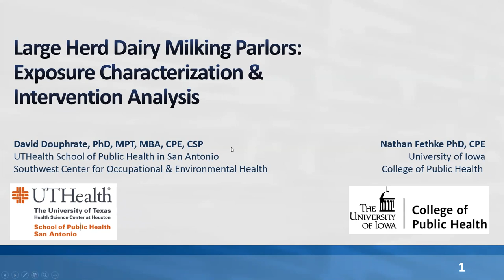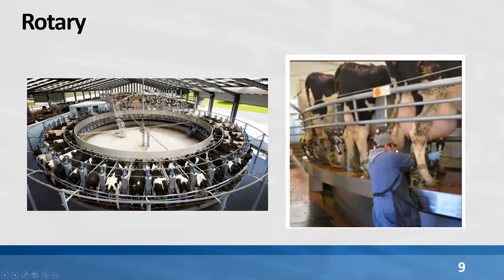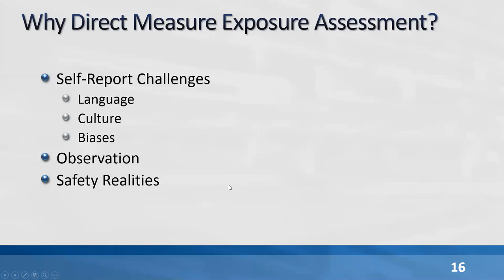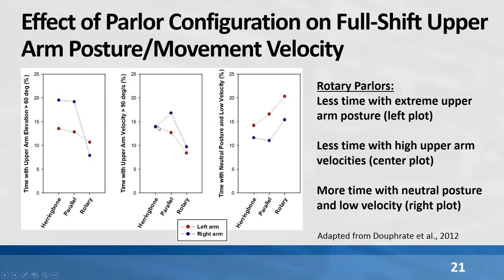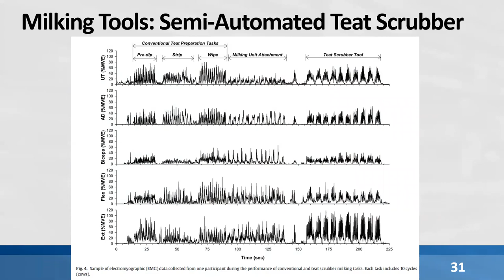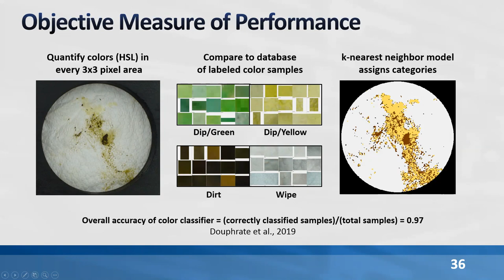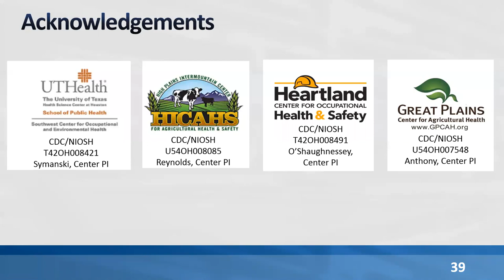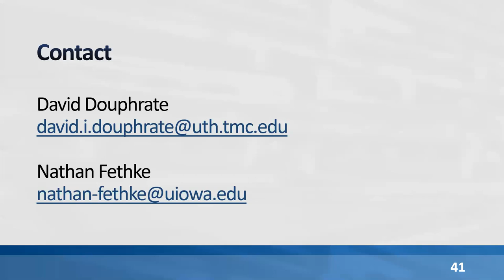Large Herd Dairy Milking Parlors: Exposure Characterization & Intervention Analysis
Presented By:
David I Douphrate, PhD, MPT, MBA, CPE, CSP (​SWCOEH - UTHealth)
Nate Fethke, PhD, CPE (Heartland COHS- University of Iowa)

Webinar Details

During this webinar, learners will be presented with working realities inside large-herd dairy milking parlors, contributing factors to the development of musculoskeletal disorders, and how direct measurement research techniques are being used to characterize physical risk factors and evaluate interventions in these challenging working environments.

Learning Objectives

​At the completion of this webinar, participants will be able to:

--Describe differences in workplace designs of large-herd milking parlors

--Identify how direct measurement techniques are being used to characterize risk factors
among workers

--Recognize the administrative and engineering controls that are being evaluated using direct measurement research techniques